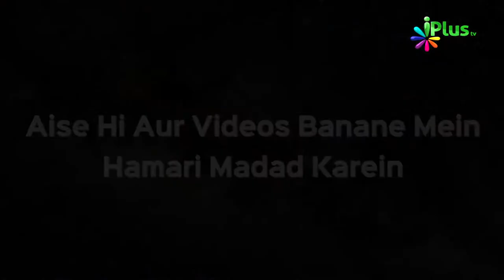Al Haseeb | Allah Ke Pyare Pyare Naam #39 | Shaikh Muhammad Muaz Abu Quhafah | iPlus TV